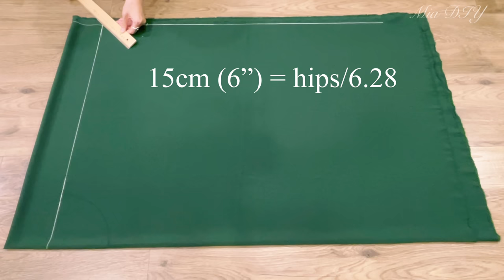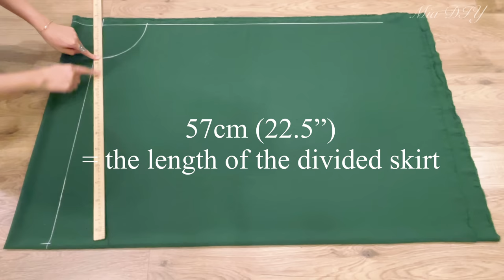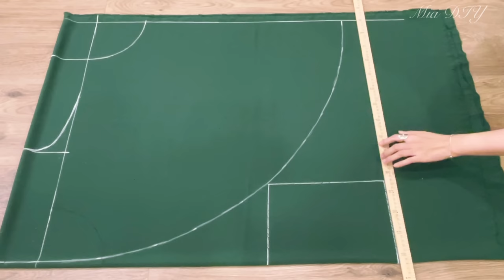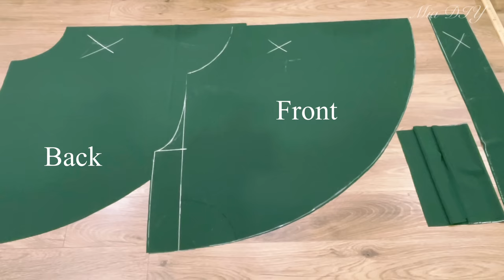Very beautiful 🌷 Paperbag Skirt Pants / Circular Trousers | Cutting and Sewing tutorial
Wish you the best!